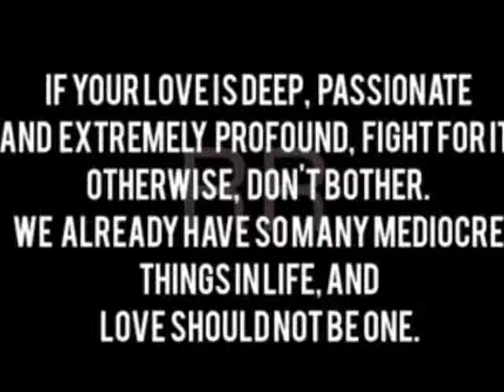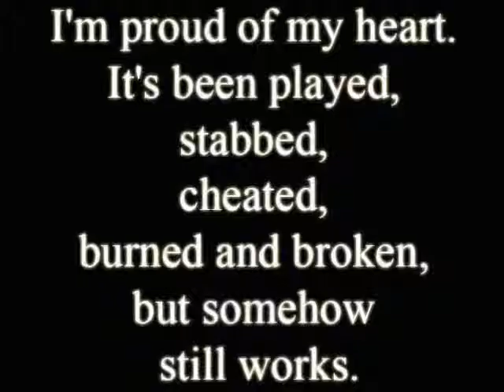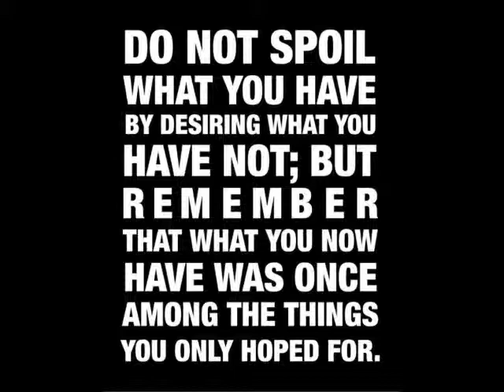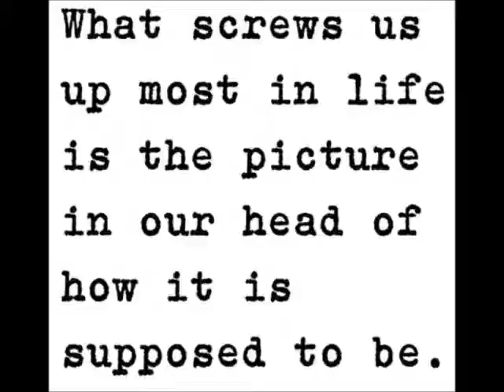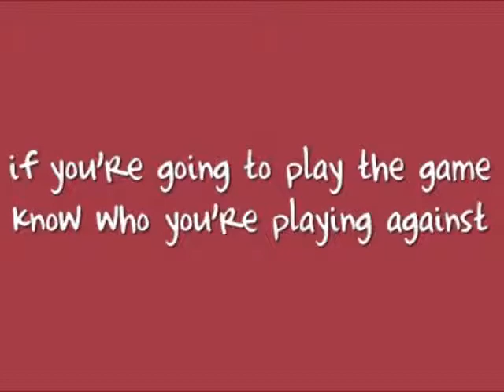Best thing i never had